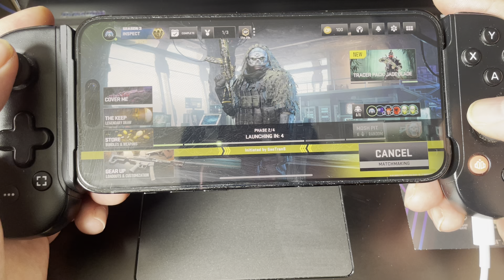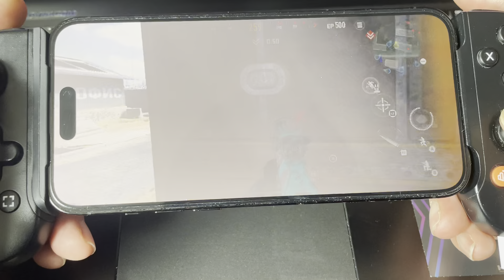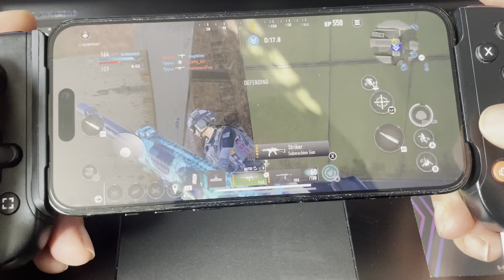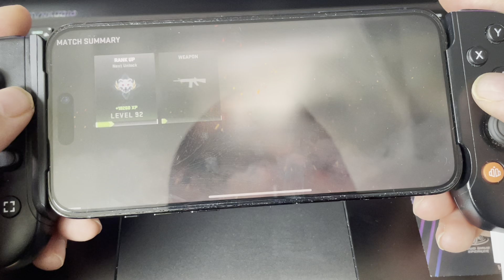Warzone mobile - BackBone and iPhone and (Thoughts)